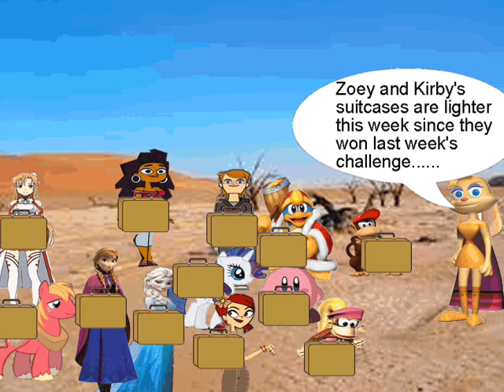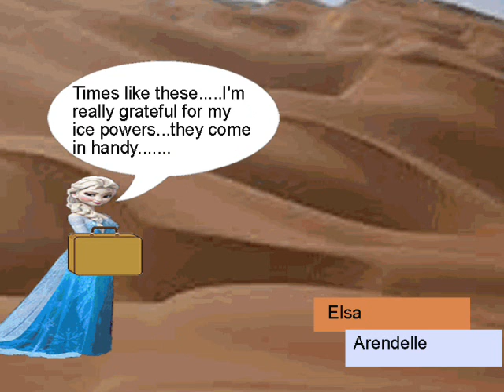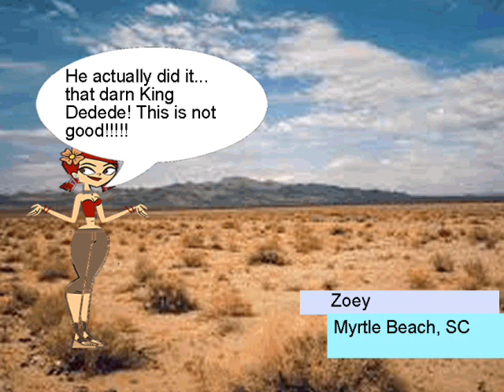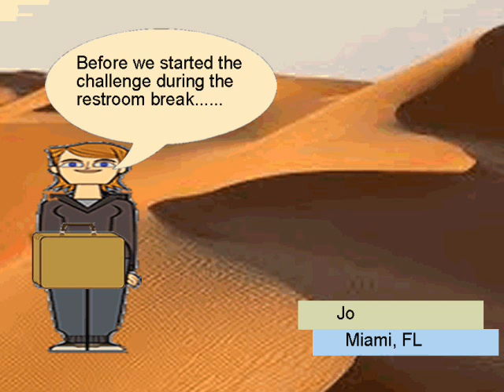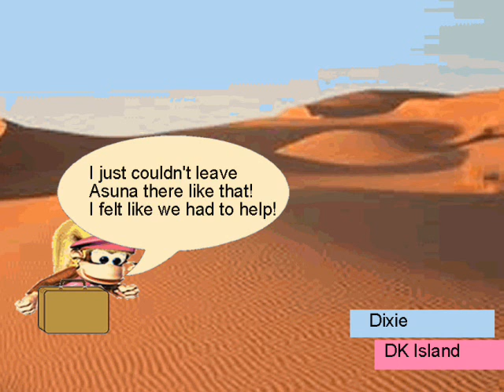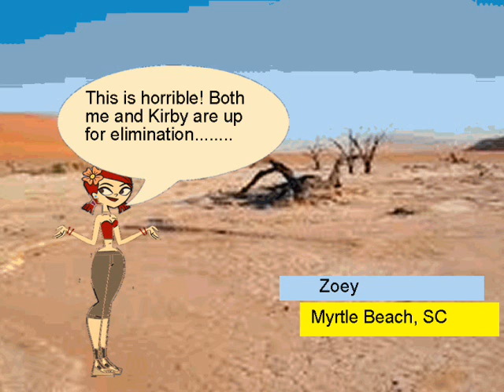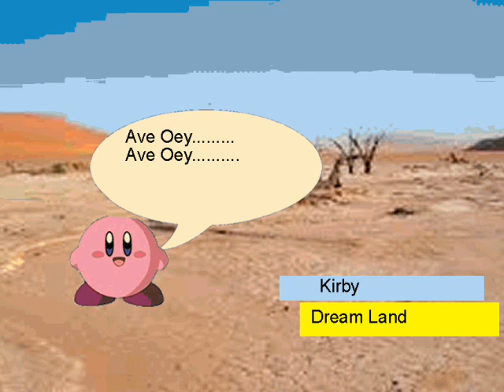The Nation's Best Fictional Character Season 3: Episode 4- Part 2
Fictional characters from all over the world compete for $1 Million and the title "The Nation's Best Fictional Character" in an all new season! :DD